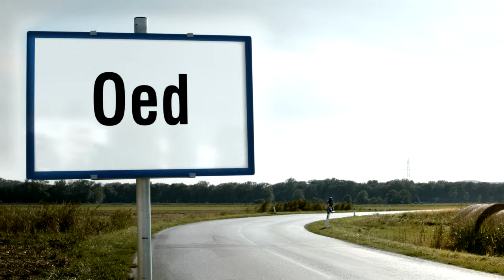Media Markt - Oed Alles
Name: Alles
Client: Media Markt
Director: Michael Ostrowski